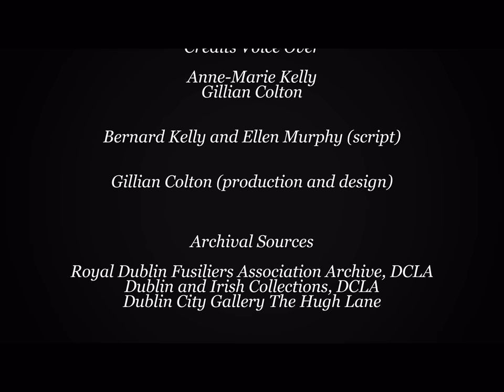The Morals of Dublin by Anna Haslam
Born in Youghal in 1829, Anna Haslam was an ardent campaigner for social justice during her long life. She founded the Dublin Women’s Suffrage Association in 1876 and was a leading figure in the fight to win the right to vote. While living in Rathgar in 1914, she founded the Irish Women’s Patrols, a group of women who walked a beat around the inner-city centre between the hours of 8.30 and 11pm, supported by the Dublin Metropolitan Police. The Patrols were designed to prevent immorality, as it was feared that ‘Separation Women’ – wives and other dependants of soldiers in receipt of Separation Allowance – were fuelling a rise in licentiousness, but they also aimed to introduce women into the police force. Accounts from IWP members during the war showed that, despite the rosy image presented to outsiders, life in the city could be bleak and hard for Dublin’s inhabitants.

From "Doing their bit" Irish Women and the First World War exhibition  at Dublin City Library and Archive March and April 2018.